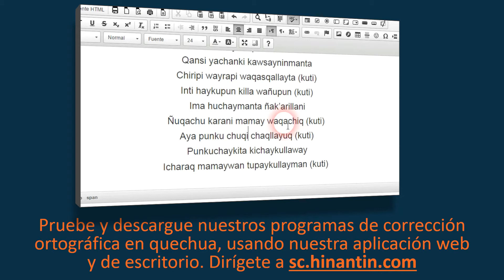Como pronunciar churinchakuy ‘adoptar’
En el programa de hoy hablaremos sobre el término Churinchakuy ‘adoptar’.

Social

Grupo de Investigación Hinantin: La entrada ‘churinchakuy’ es parte de la base para el desarrollo de un diccionario hablado disponible gratuitamente para el idioma quechua.